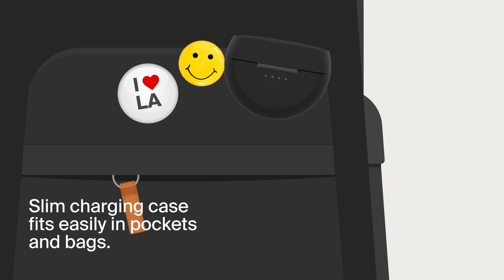SoundForm Rhythm True Wireless Earbuds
Make the most of every day with SoundForm Rhythm, featuring seamless Bluetooth® pairing and controls. Clear Call Quality reduces background noise and Bluetooth multipoint allows for two-device connection. Enjoy 8 hours of non-stop playtime, plus another 20 hours of playtime with the charging case.